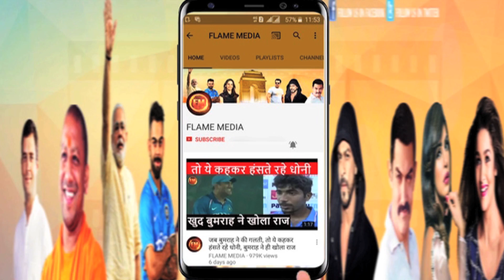Viral Video: जीत के बाद धोनी-चहल के बीच चोर-पुलिस का खेल.. खास है वजह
धोनी-चहल का पूरा वीडियो यहां देखें-